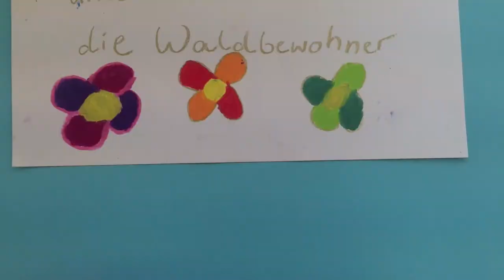Der Jäger und die Waldtiere